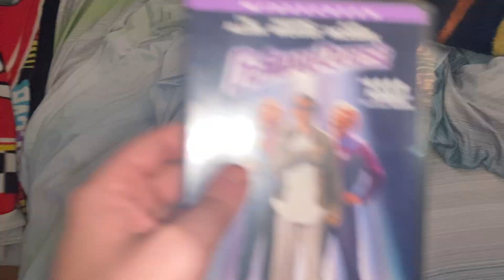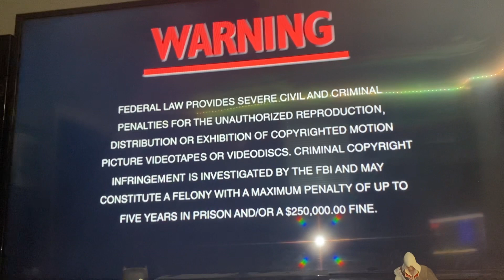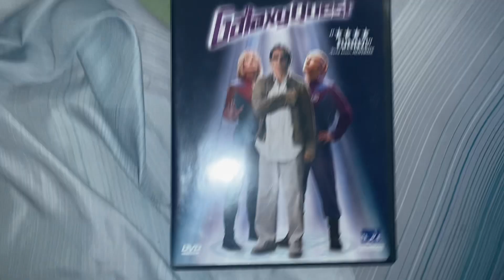Opening to Galaxy Quest 2000 DVD